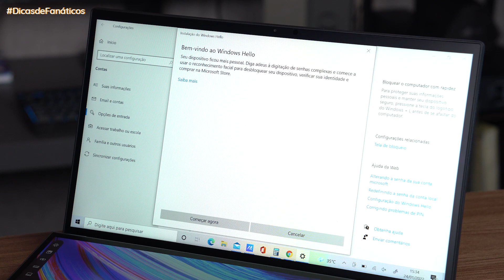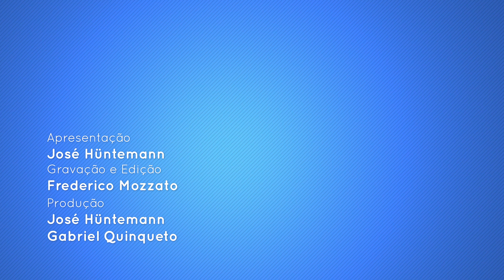Como usar o Reconhecimento Facial do Windows Hello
Quer uma forma mais rápida pra logar no sistema assim que você ligar o computador? O Windows permite que você use seu rosto pra isso, facilitando bastante o processo. A partir do Windows 10 a microsoft disponibiliza esse recurso através do Windows Hello. Pra que o reconhecimento facial funcione, seu notebook precisa ter uma câmera com sensor infravermelho, assim como o ASUS Zenbook Duo 14. Assista ao nosso vídeo e veja como configurar!